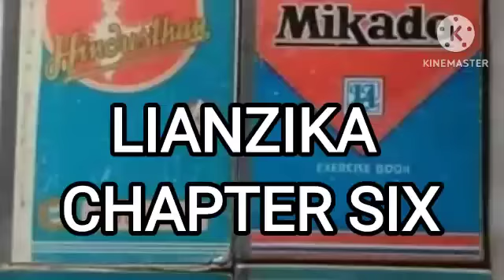LIANZIKA CHAPTER SIX (Mizo Story Audio)